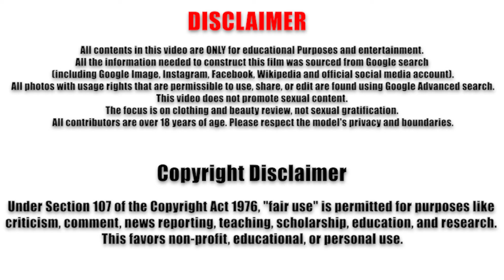Katy Bellissima ❤️‍🔥 Mature Woman Over 50 Model in Chinese Nylons: Embracing Her Natural Older Charm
Katy Bellissima IG: @katy.bellissima

Hello, Mature Beauty viewers! In today’s video, we’re excited to showcase Katy Bellissima in her latest feature, Mature Model in Chinese Nylons: Embracing Her Mature Charm.
Katy Bellissima is a stunning 55-year-old model from the United States. She began her career in modeling later in life, proving that beauty doesn’t have an age limit. Katy stands tall at 5'8" with a graceful, natural look that radiates confidence and maturity. With a focus on mature soles and mature feet, she often showcases her sophisticated sense of style, wearing everything from mature Chinese nylons to elegant, age-appropriate outfits.
On social media, Katy has a loyal following of over 25,000 followers, where she shares posts about her modeling journey, life experiences, and interests. Katy's fans love her for her down-to-earth personality and timeless beauty. She embraces the role of a natural older woman and inspires many in her age group to pursue their passions.

You will surely like this video:
Mature Woman 50+ Katrin Shows Mature Charm 💖 Tall Woman with Mature Soles & Beautiful Natural Looks